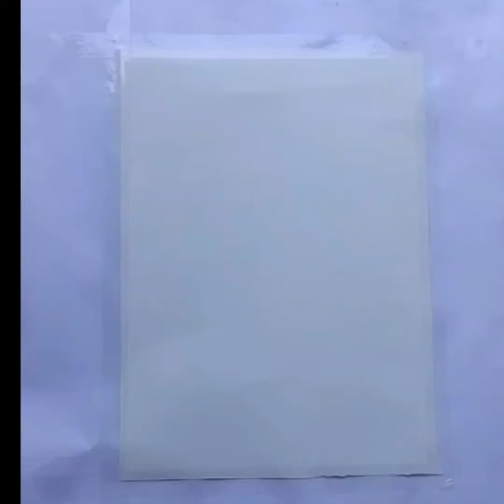landscape morning painting 🏝️🏝️🏕️🏕️